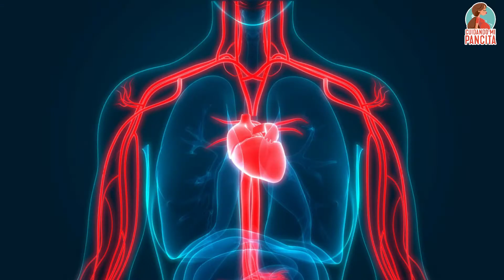4 Tips para PREVENIR congestión nasal durante el embarazo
En nuestro podcast conseguirás tips para mamás y cuenta cuentos para los peques🧸: